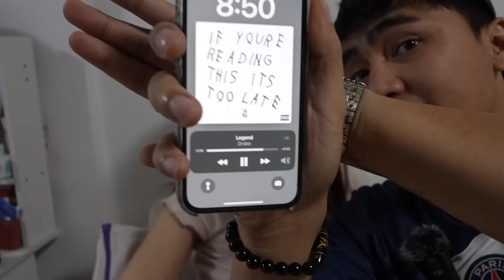Break up Prank sa Whisper Challenge! (Paiyak na Siya!)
Whisper Challenge pero Break up Prank (Paiyak na Siya!)

Ser Geybin,
Von Ordona Vlogs,
Billionaire Gang,
BG,

Pranks,
Challenges,
Vlogs,
Tagalog,
Pinoy